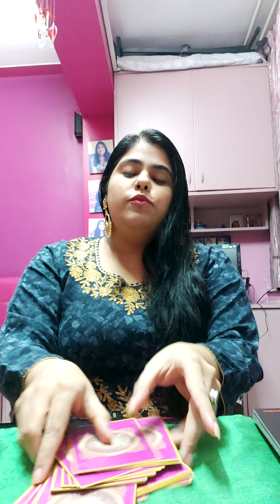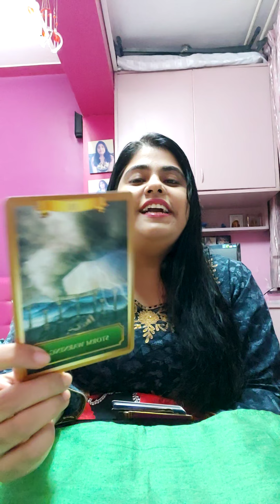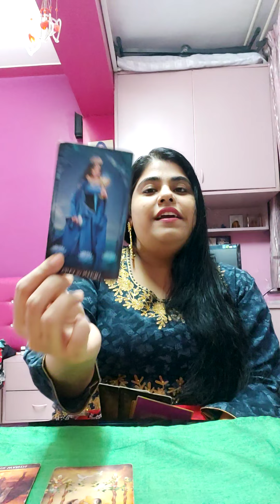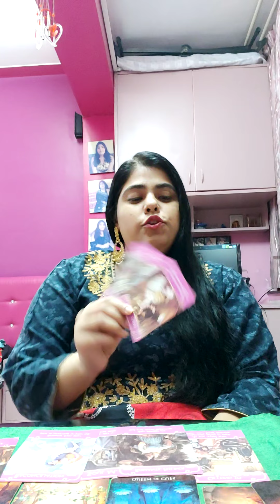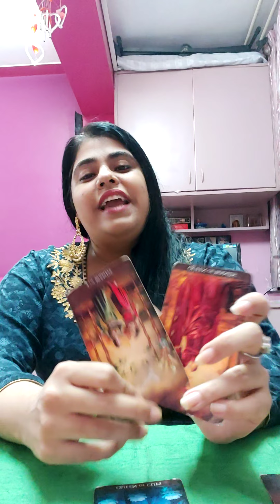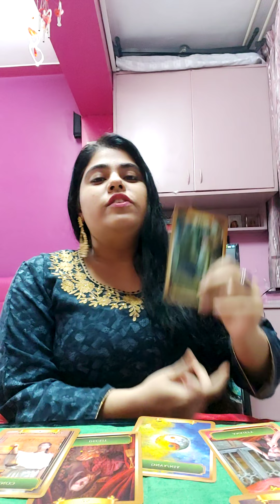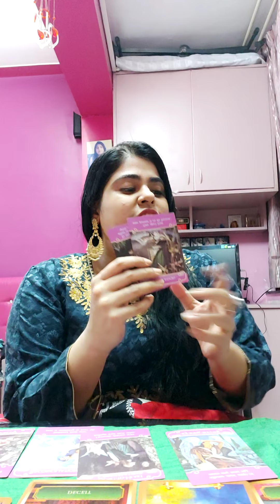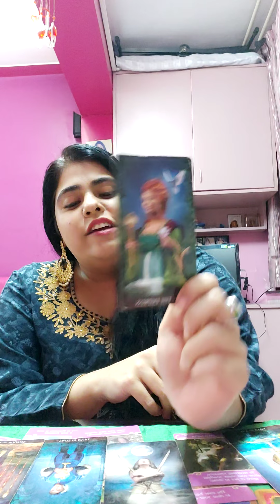DM AUR DF KI DETAILED ENERGY CHECKUP